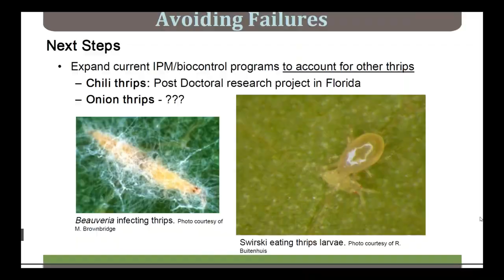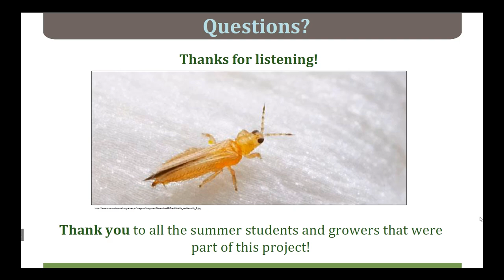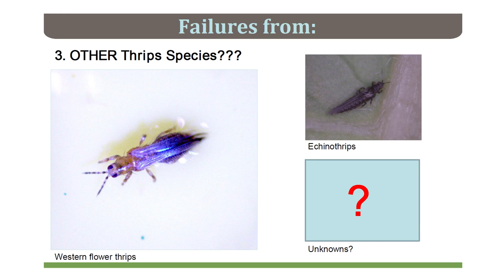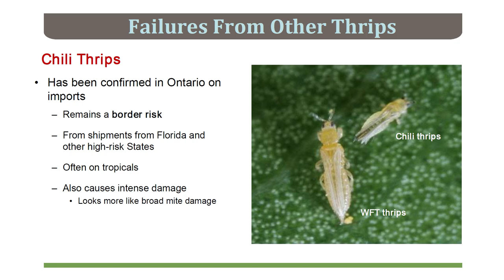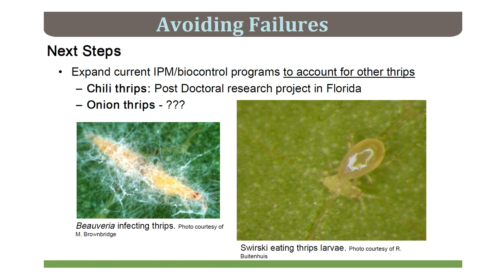Status of Thrips Control in Canadian Greenhouses